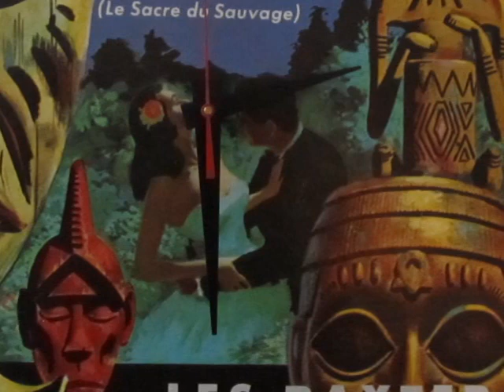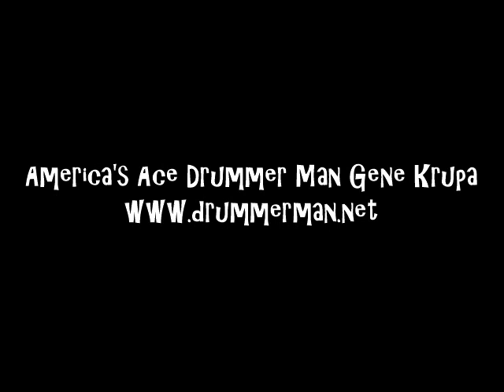"Pretty Girl-That Lucky Trader" Trader Vic - Exotica - Bongo Tomato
Hopefully someone knows the name of this, who it is, and when it was recorded.  It used to play on Trader Vic's website back in the 90's.